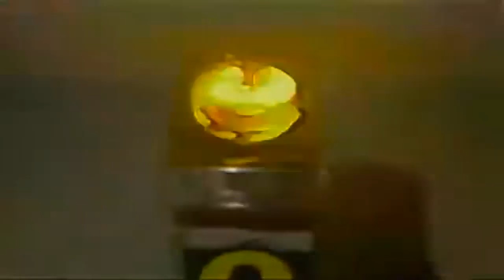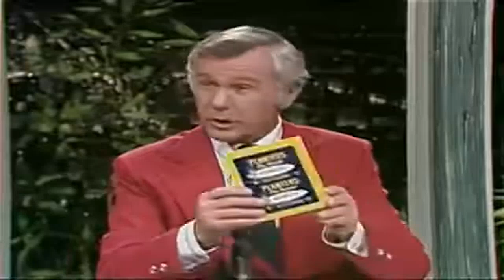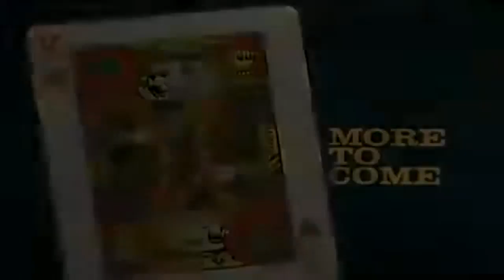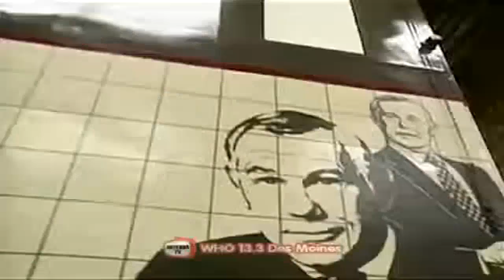Johnny Carson 1973 08 01 Uri Geller